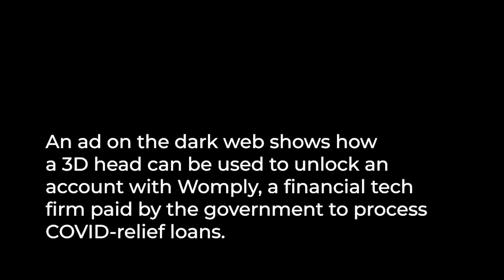Creating a deep fake - Heists worth billions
A video posted on a secret online marketplace shows how fraudsters can create deep fakes to fool online security used by banks to 'verify' the identity of their customers.

Video via the Evidence-Based Cybersecurity Research Group